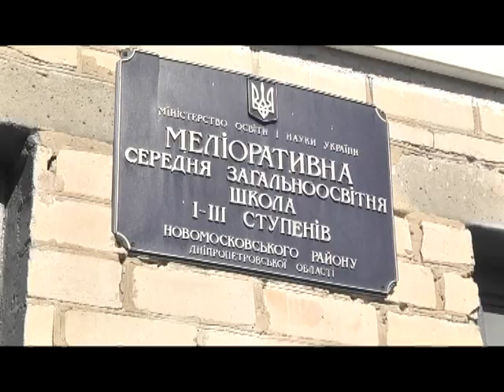Головою Піщанської ОТГ обрали студента Дмитра Лисичкина